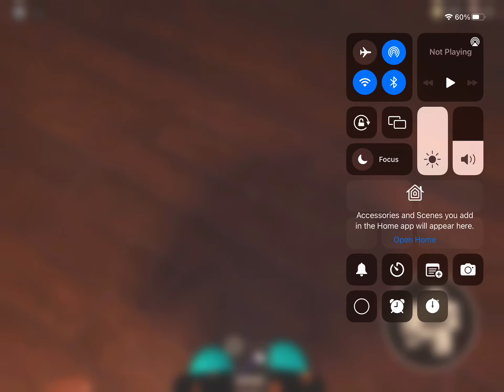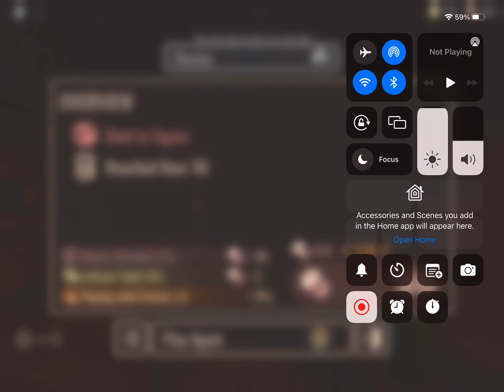Doors figure is hard!